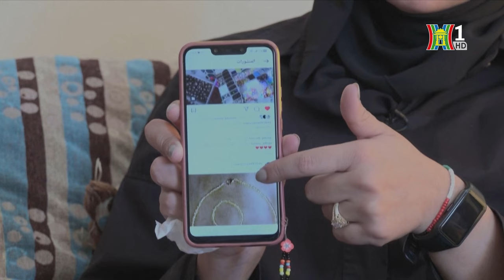Cô bé Palestine làm chuỗi hạt cườm mong tái thiết Gaza | Tin tức | Tin quốc tế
Giữa chiến tranh, xung đột, những dân thường, đặc biệt là trẻ em, là những người chịu khổ đau nhiều nhất. Dù khó khăn tột cùng nhưng các em vẫn nuôi những hi vọng tích cực. Một cô bé Palestine đang di tản ở Ai Cập đang ấp ủ trong mình ước xây dựng lại Gaza từ những việc nhỏ nhất mà em có thể làm - xâu những chuỗi hạt cườm